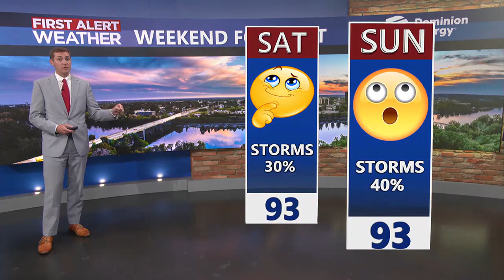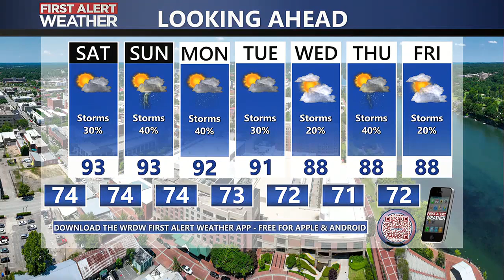Riley's 6 PM Forecast - hurricane season update, more heavy rain possible this weekend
High heat and humidity Saturday and Sunday. Isolated PM Storms through the weekend. Isolated flood risk continues.